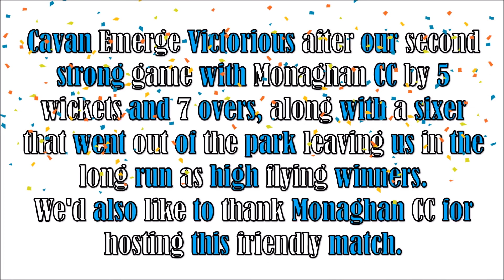Cricket Match 13.08.2017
Cavan Emerge Victorious after our second strong game with Monaghan CC 2nd XI by 5 wickets and 7 overs, along with a sixer that went out of the park leaving us in the long run as high flying winners. 🏆💪

County Cavan Cricket Club travelled to Monaghan for our 2 nd friendly match aganist Monaghan CC on the 13th of August 2017.

Cavan won the toss and let Monaghan bat first . Aravind and Dhana were the opening batsmen. Sone and Hassan started Cavan's bowling attack, they did some brilliant work in the first 6 overs to restrict Monaghan 16/0 .After, they were followed by Sithosh and Waqas who kept things tight and then Monaghan started loosing wickets. Sithosh took 2 wickets in the middle order and Santosh took the informing batsman Dhana.

Cavan's fielding was outstanding, Monaghan found it difficult to rotate the strike in the middle overs and they also tried risky runs and it costed them 2 wickets .In Hassans second spell he took a crucial wicket of Chirag without scoring. At this stage Monaghan was at 74/7 after 21 Overs .
Finally ,in the last over Pranoob claimed 2 wickets and Monaghan all out in 91/10.
Bernard (17) and Dhana(16) were  the top scorers for Monaghan.For Cavan they were Sithosh14/2, santosh4/2 and Pranoob 5/2 .

Cavan openers Zakku and Waqas started the innings .Cavan lost their first wicket in the second over.
Waqas was leg before by Mohan .
Hassan and Zakku steadliy rotated their strikes and shortly after Hassan started hitting big sixes and Zakku gave good support by continuously rotating the strike, after 6 overs Cavan's score reached 41 /1 .Hassan hit a big six that flew out of the boundaries and park. He played a brilliant knock of 38 including 3 huge six's and 2 fours .When chirag and hamza came into attack, Cavan lost their 4 wickets in quick sessions. After this Pranoob came at 6 and he also played a brilliant knock of 24 , including 4 fours . Sithosh and Pranoob's 6 th wicket partnership took the team to par the score in 18 overs .

We'd like to thank all of the Monaghan players and Monaghan CC for accompanying us, we received great hospitality and on the whole everyone enjoyed the day.